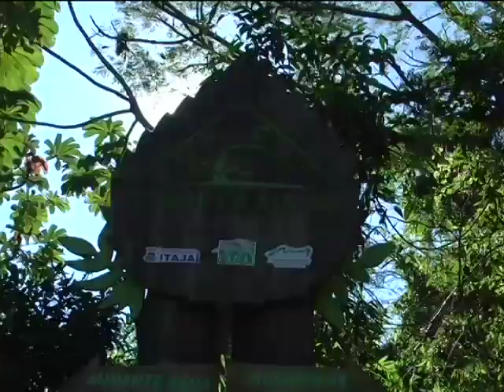TVMCA MCA NOTICIAS 13/06/13 PART 2/5